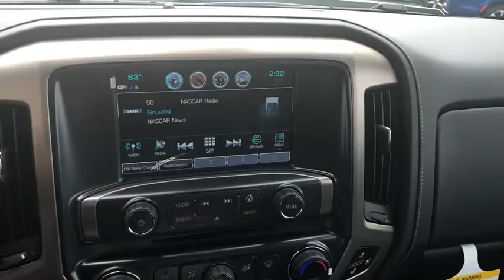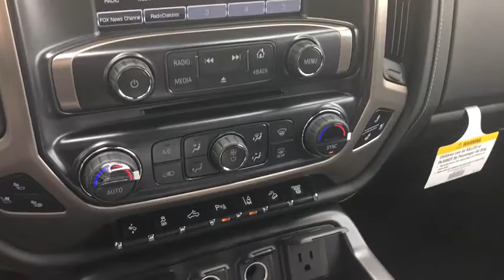2018 GMC Sierra 2500HD Gurnee, Waukegan, Kenosha, Arlington Heights, Libertyville, IL G1193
White Frost Tricoat [LISTING TYPE] 2018 GMC Sierra 2500HD available in Gurnee, Illinois at Anthony Buick. Servicing the Waukegan, Kenosha, Arlington Heights, Libertyville, IL area.
2018 GMC Sierra 2500HD Denali - Stock#: G1193 - VIN#: 1GT12UEY8JF234115

 Get into the new 2018 GMC Sierra 2500HD today! the 2018 GMC Sierra 2500HD has plenty of life left in the tank. Its a v8 White Frost Tricoat truck that can get the job done. Interested in this truck? Visit Anthony Buick GMC to schedule a time to test drive the 2018 GMC Sierra 2500HD.